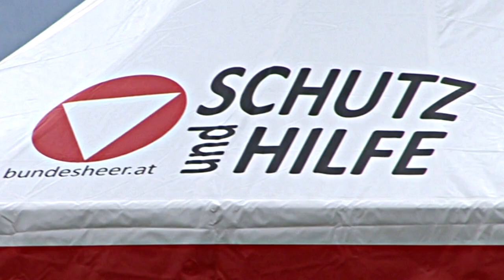Highlights: Airpower 2013 Zeltweg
Produced for Belgium's premier aviation website Airshows.be, this video shows some of the highlights of the Austrian airshow Airpower, held at Zeltweg airbase on 28 and 29 June 2013.

Thanks must go to  Colonel Dobbelhammer, Major Oberreiter and liaison officer Fradinger for their invaluable assistance, and to the many display pilots who helped with interviews during the show; The full report will be available in a few months.

If you like this video, join the Facebook Blue Foam fan group to keep up with news about future videos and get exclusive previews: